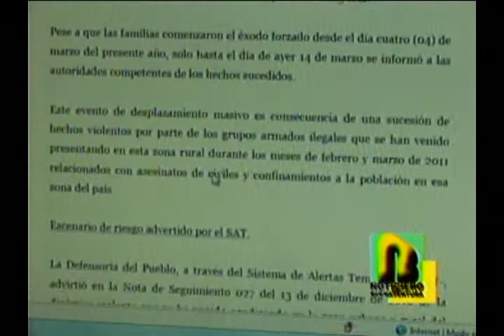Gobernador rechaza homicidio y alerta a las autoridades para evitar el miedo en la población